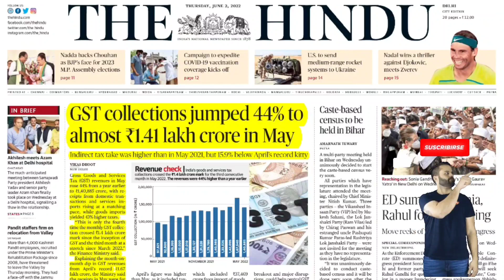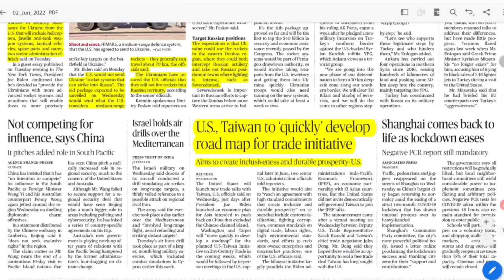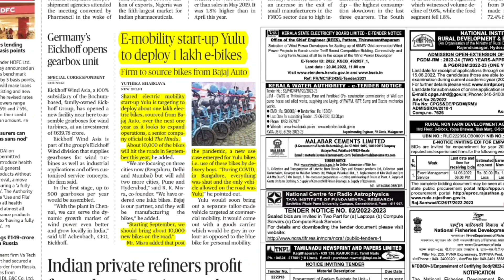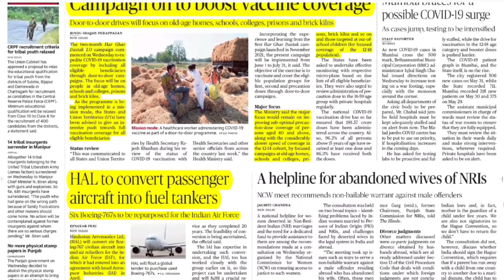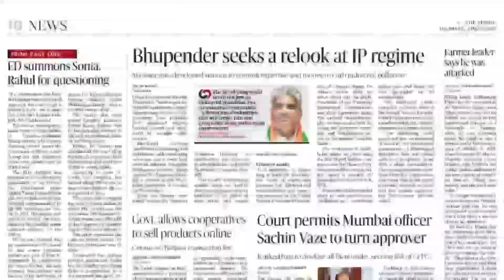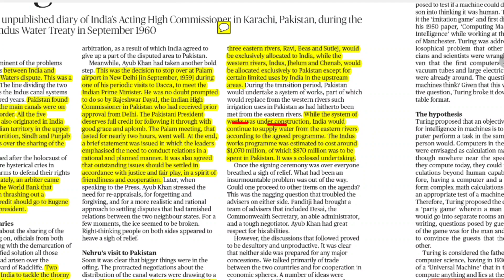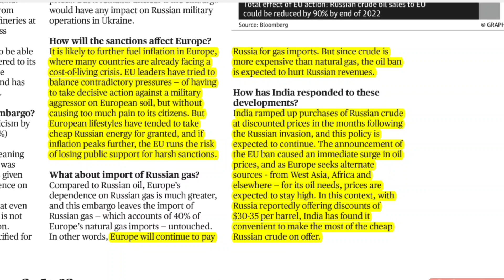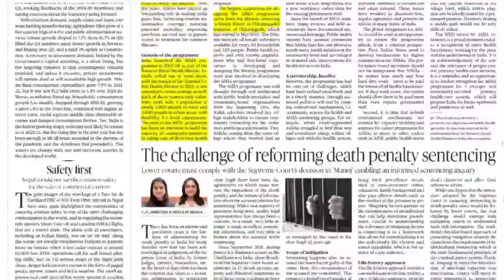The Hindu Newspapers Analysis by Pradhum Kumar || 2nd June 2022 || The Study Tech